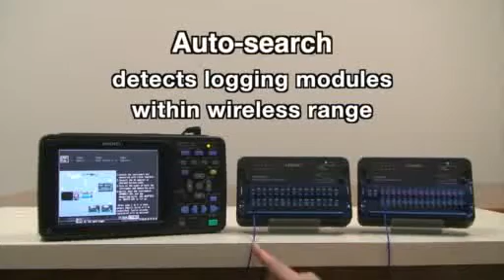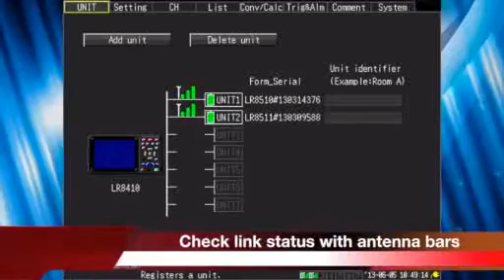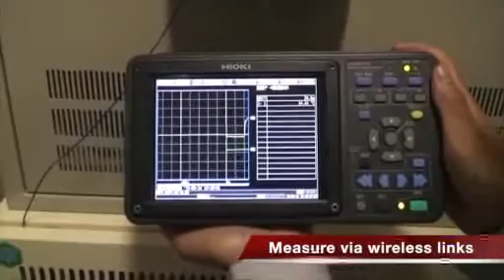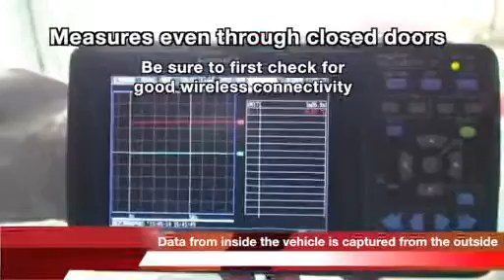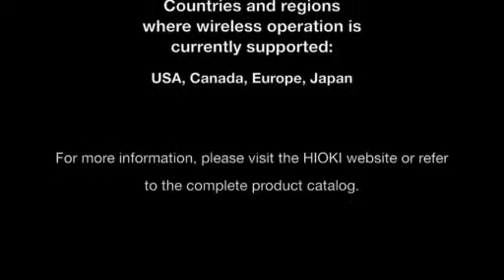LR8410 20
Hioki LR8410-20